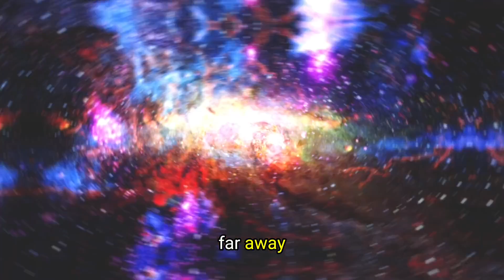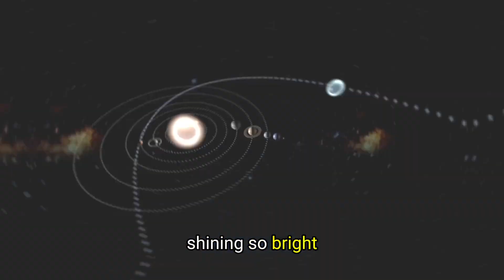Blast Off with Our Fun Solar System Song for Kids! 🚀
Join us on an exciting musical journey through the solar system with our catchy and educational song for kids! Learn about the planets, the sun, and beyond while having a blast singing along. Get ready to explore space like never before!

solar system song, kids, educational, music, planets, sun, space, learning, fun, interactive